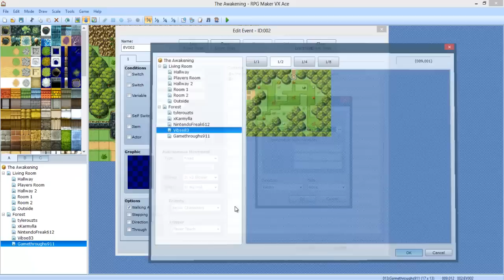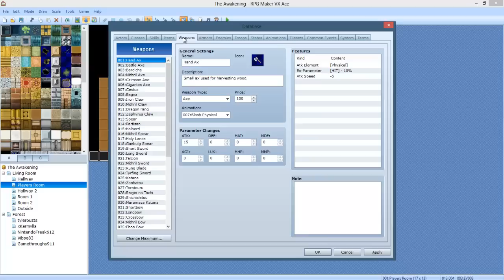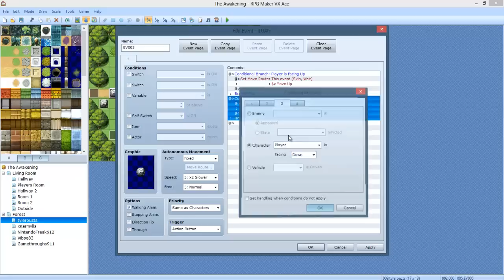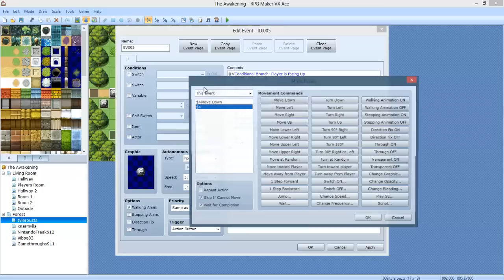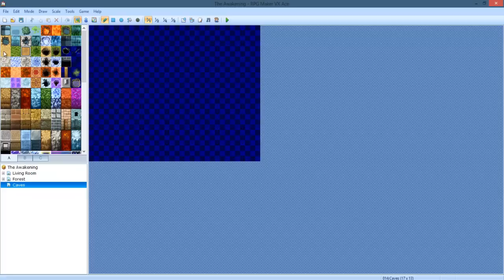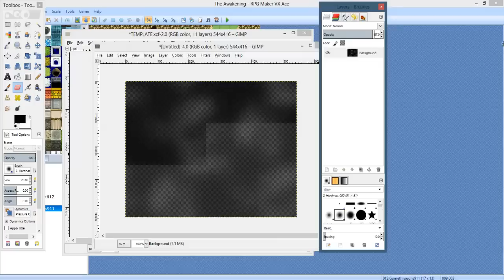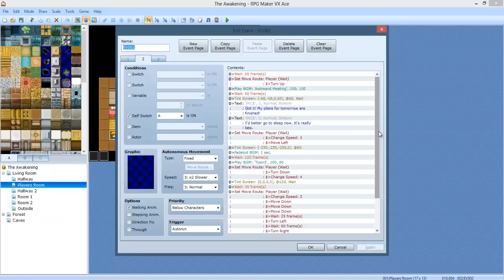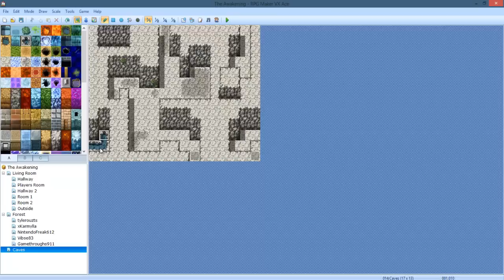RPG Maker VX Ace: How to make a Horror Game! - | Part 13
AMAZING chipmunk singing later =D